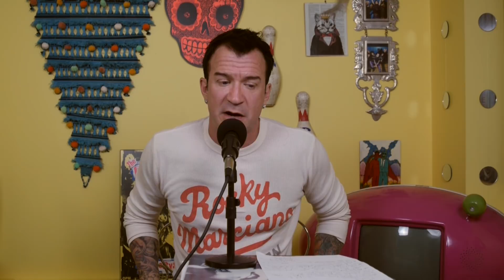Robin Black Recaps UFC 227 (From Enjoy the Hostilities #3)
Robin recaps the two title fights that took place at UFC 227. Robin first analyzes the main event between TJ Dillashaw and Cody Garbrandt for UFC Bantamweight Championship. Robin then shares his thoughts on the co-main event which featured a stunning upset for the UFC Flyweight Championship between Demetrious Johnson and Henry Cejudo.